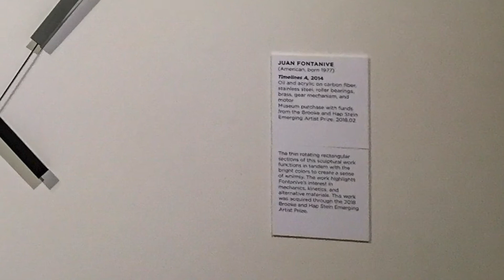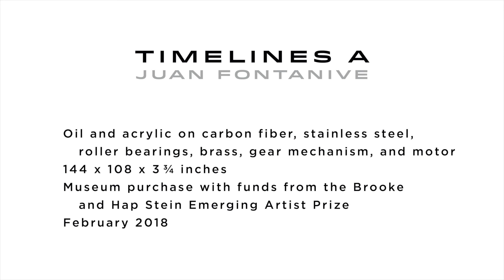MOCA's Micro Concert Series pairing Timelines A with Robert Aiken's "Icicles"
"The multicolored shapes that cascade through Fontanive’s sculpture Timelines A are well represented by the various colors created by the extended techniques of the flute. Robert Aitken’s piece, Icicle, was meant to bring to life the cold feeling of winter, perhaps also representing the cold metallic materials used by the artist." -SJ, BCCE

The Bold City Contemporary Ensemble performing Icicles by Robert Aitken, Sarah Jane Young (flute).

Timelines, Juan Fontanive
Oil and acrylic on carbon fiber, stainless steel, roller bearings, brass, gear mechanism and motor
144 x 108 x 3 3/4 in.
Museum purchase with funds from the Brooke and Hap Stein Emerging Artist Prize
February 2018